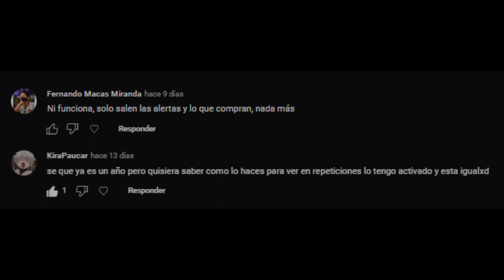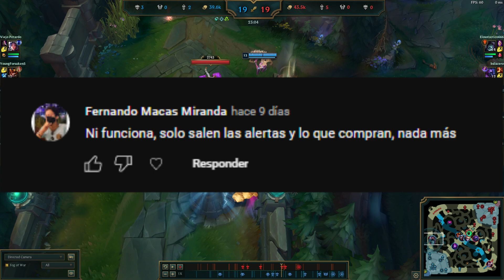(aclaración) Ver Chat en REPETICIONES de League of Legends